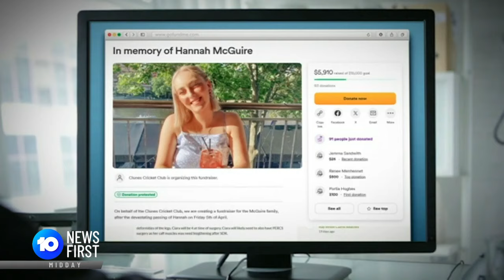21 Year Old Charged With Murder Of Ex Girlfriend | 10 News First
A 21-year-old man has faced court for the first time today, charged with the murder of his ex girlfriend, whose body was found in a burnt out car south west of Ballarat. Hannah McGuire's family fought back tears as they faced her accused killer in court.

 / 10newsfirst

10 News First airs at 5pm, seven nights a week in your local market on Network 10. Missed
the bulletin? 10 News First is based in Australia and
is a division of Paramount.